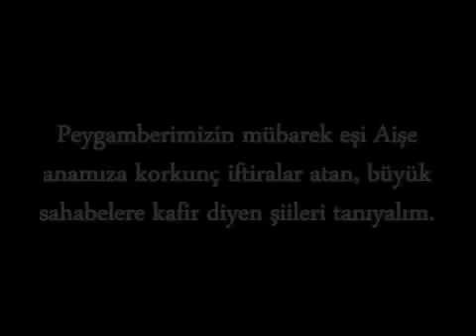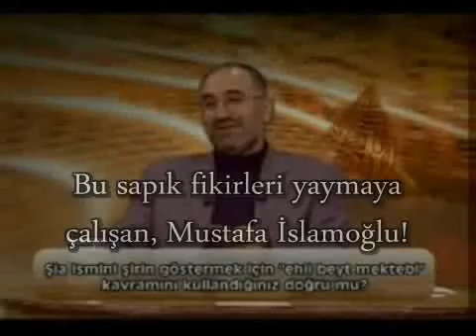Mustafa İslamoğlu kimin ajanı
MUSTAFA ISLAMOGLU BAGIRA BAGIRA,SIA IYIDIR DIYOR,ARTIK HEM DUYUP BU ADAM OYLE DEMEK ISTEMEDI DERSEN ALLAH SENI ISLAH ETSIN DERIP,GIT TOVBE ET BU ADAMIDA BIR DAHA DINLEME DINLEYENEDE BU VIDEOYU TAVSIYE ET